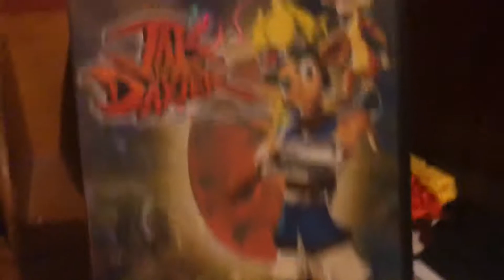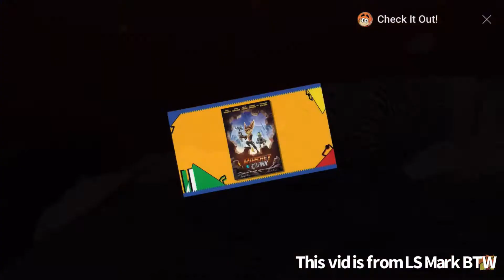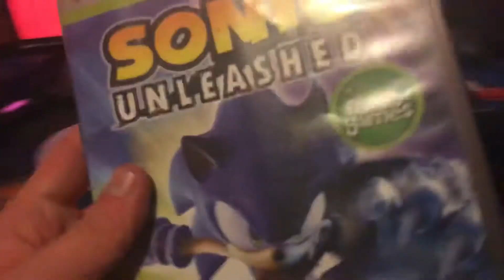A Jak Movie……(plus a fun fact)